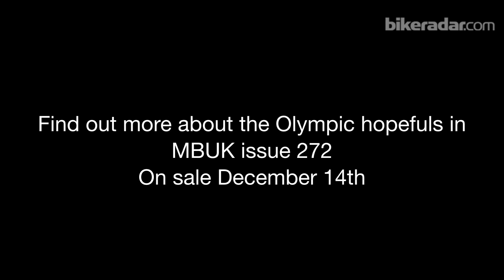Team GB Olympic MTB hopefuls tear up Lee Quarry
With the 2012 London Olympics looming, BikeRadar grabs a few shots of some of the team hopefuls, including Kenta Gallagher, Annie Last and Grant Ferguson, ripping their way round Lee Quarry.